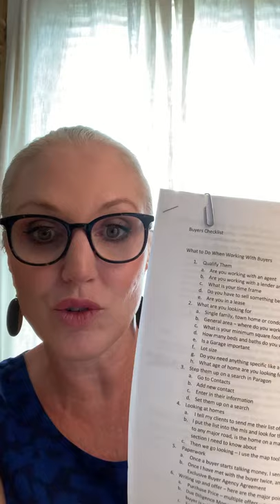Buyers Step 1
Qualify Them